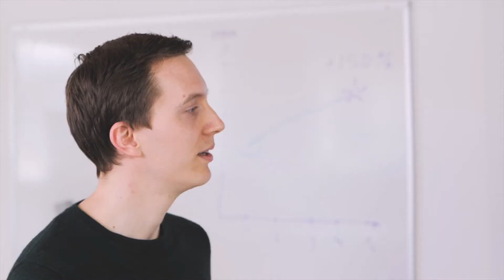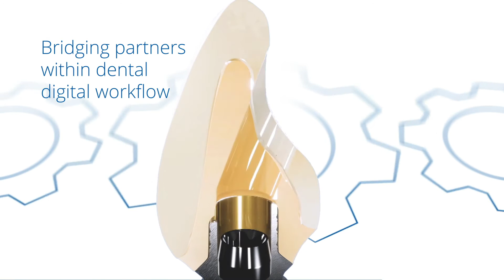Elos Medtech Dental Offering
The world’s top dental companies trust us for a reason!
Elos Medtech is a preferred supplier and trusted partner to the world’s top dental companies. Our Dental Center of Excellence has evolved over decades of partnership with customers, who rely on our specialized expertise in the development, design, and manufacturing of dental products and components.